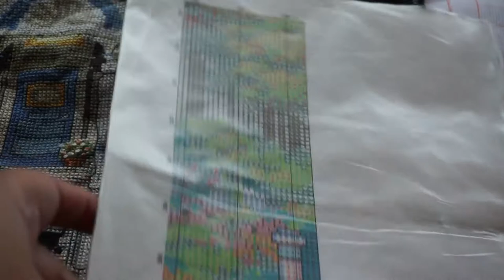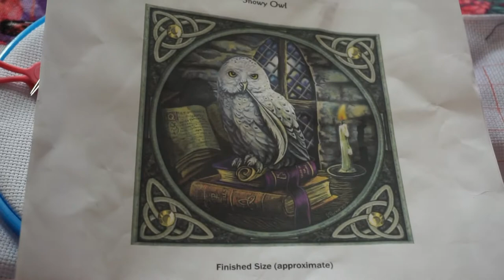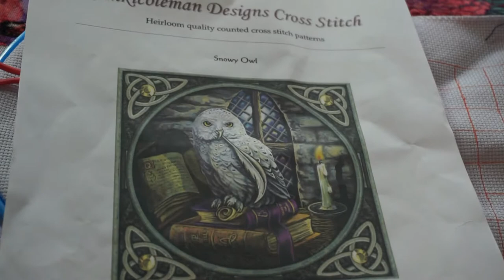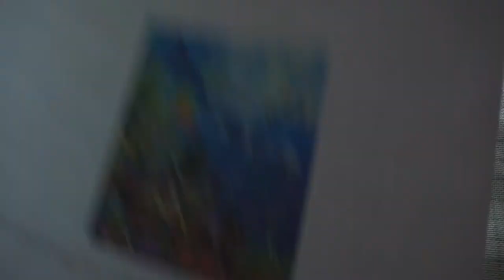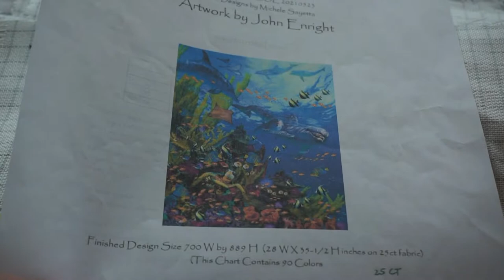Broderie point de croix: progression mai 2022